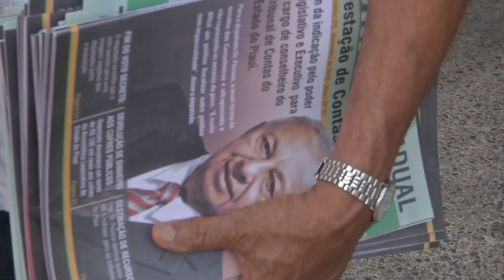Boato nas redes sociais afirma morte do deputado estadual Dr. Pessoa